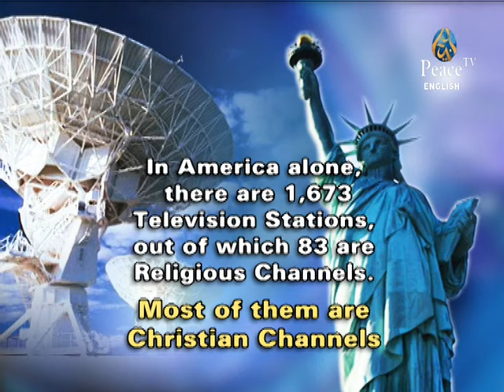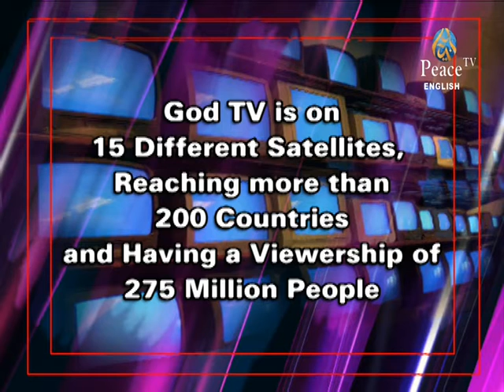Dr Zakir Naik Speech about Media and Islam War or Peace Aug’2015 part 4